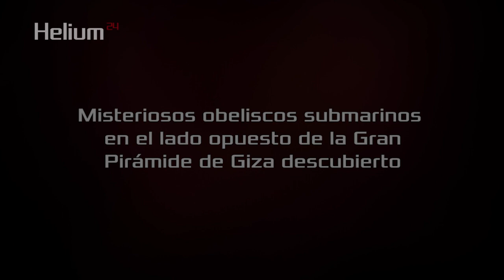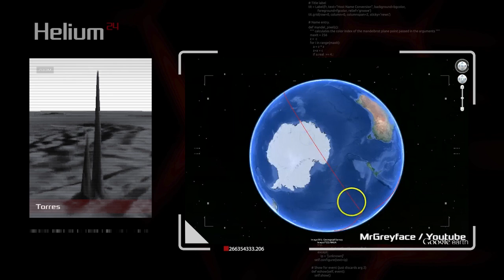Misteriosos obeliscos submarinos en el lado opuesto de la Gran Pirámide de Giza descubierto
Misteriosas estructuras con forma de torres en el fondo marino han sido descubiertas recientemente utilizando el programa Google Earth.